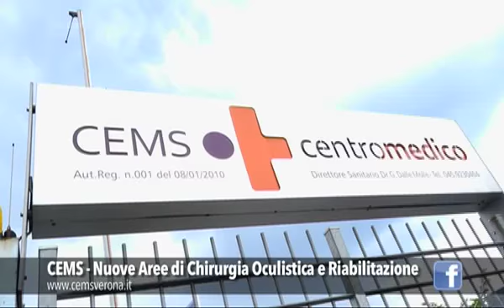CEMS - Nuove Aree di Chirurgia Oculistica e Riabilitazione